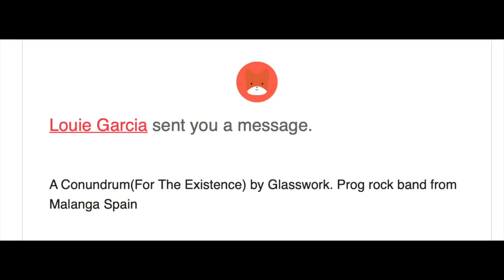First listen to Glasswork (Prog Rock from Spain) "Conundrum for the Existence" (react ep. 471)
In this video Canadian Guitarist/producer Dean Wolfe reacts to Spanish prog rock metal band Glasswork for the first time. You can find them on Bandcamp.com

A LITTLE ABOUT ME: I'm Dean Wolfe, a mostly self-taught Canadian guitarist/composer/multi-instrumentalist/singer/producer/performer. I started out as a full time musician on the road at age 17 for two years, but went part-time ever since while holding day careers including as a chef and in spiritual health care while raising a family.

Occasionally YouTube has blocked my videos but I have a backup platform, Bitchute! ...which happily hosts all the 'offending' videos:

Follow Me/ websites for me and my bands etc:
►Instagram Instagram.com/dean_wolfe_guitar.